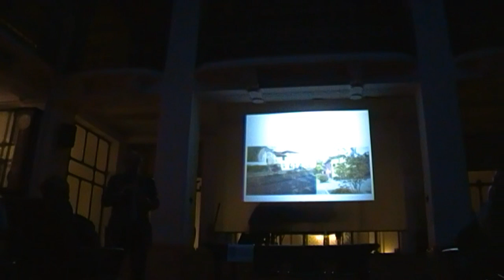Vigentino e Osteria Vigorelli - Strada Vigentina ieri e oggi (18-1-14) 13 di